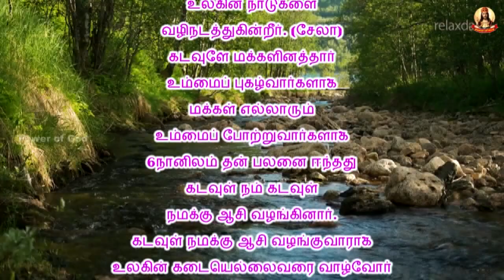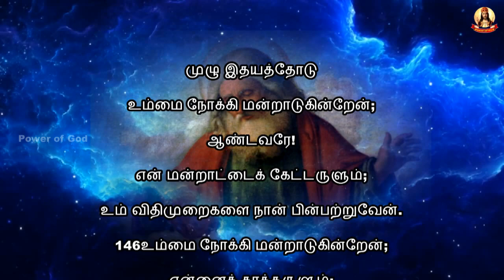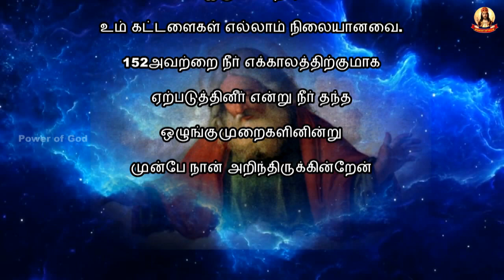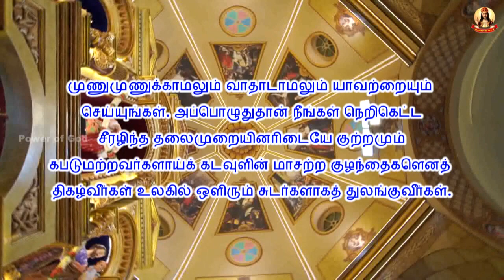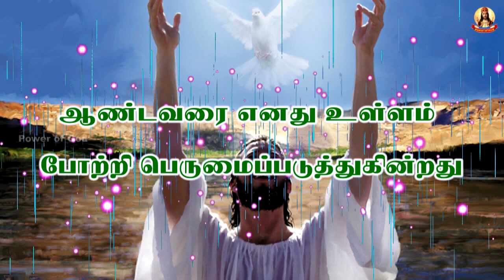காலை மன்றாட்டு + பொதுக்காலம் 23 வாரம் சனி